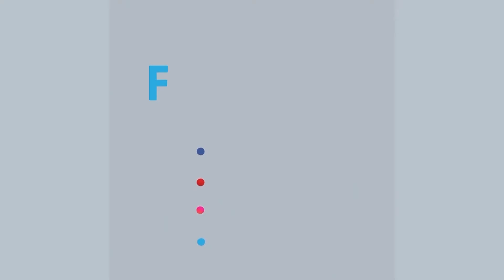সাধারণ মানুষকে সবচেয়ে ভোগাচ্ছে, নিত্যপণ্যের দাম | Rtv News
সাধারণ মানুষকে খুব বেশি ভোগাচ্ছে নিত্যপণ্যের দাম। সরকারি বাণিজ্যিক সংস্থা টিসিবির হিসাবে এক বছরের ব্যবধানে কেবল আলুর দাম বেড়েছে ৯১ শতাংশ, মোটা চাল ৩৯ আর সয়াবিন তেলের দাম বেড়েছে ১৮ শতাংশ। নিত্যপণ্যের অস্বাভাবিক দাম বাড়ার জন্য প্রশাসনের ব্যর্থতাকে দায়ী করেন বিশ্লেষকরা।